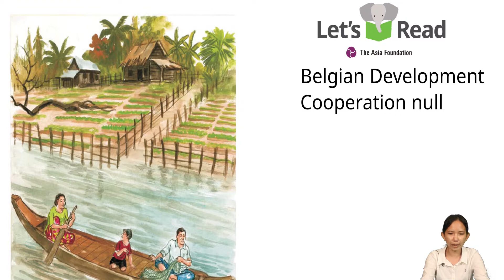រឿងនិទានខ្លីដែលមានចំណងជើងថា | ទៅរកត្រី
សូមប្អូនៗរីករាយទស្សនាដូចតទៅ។
✔️ សមជួយចែករំលែកដើម្បីអ្នកទាំងអស់គ្នា
សូមកុំភ្លេចរក្សាអនាម័យឱ្យបានត្រឹមត្រូវ ដើម្បីចៀសឆ្ងាយពីមេរោគកូវីដ១៩